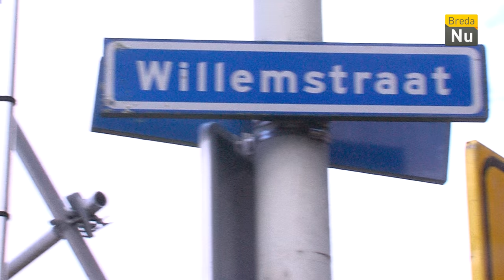Breda in Beeld: Plaatsing eerste 'mierentegel'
Plaatsing eerste 'mierentegel' in het kader van kunsttoepassing voor het project van de herinrichting van de willemstraat. Kunstenaar Florentijns Hofman heeft in totaal 800 tegels ontworpen die vanaf het Valkenberg tot aan het nieuwe station van Breda komen te liggen